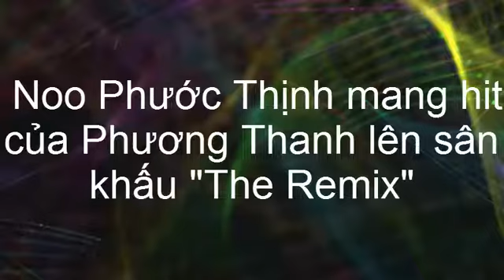tin tuc sao viet_Noo Phước Thịnh mang hit của Phương Thanh lên sân khấu "The Remix"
Sau kì nghỉ Tết nguyên đán thì tối Chủ nhật, ngày 21/2 chương trình "The Remix" sẽ quay trở lại với chủ đề 'Remix siêu phẩm".
Các nhóm thi sẽ đối mặt với thử thách là hòa âm phối khí mới lại các ca khúc, tác phẩm Việt Nam như nhạc Trịnh Công Sơn, nhạc bolero, quê hương, nhạc cách mạng…Team Ngô Kiến Huy thể hiện ca khúc "Bài ca Đất phương Nam". Lọt vào top nguy hiểm 2 tuần liên tục nên đây cũng là động lực để giúp chàng Bắp bứt phá đêm thi 6 này